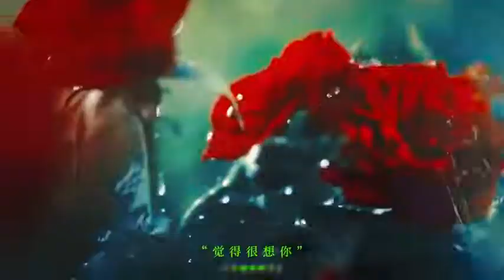Black and white